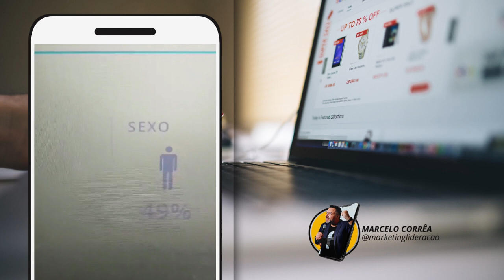Investir em LOJA ONLINE ou LOJA FÍSICA?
Fomos achar a resposta em uma super pesquisa da plataforma opinionbox revelando os canais que se vendem mais, por classe regional, social e financeira.

Não deixe de participar clicando no sininho para seguir a página e nos seguir também no instagram